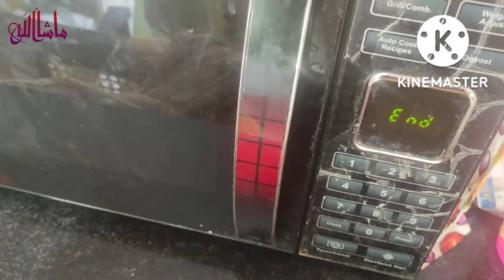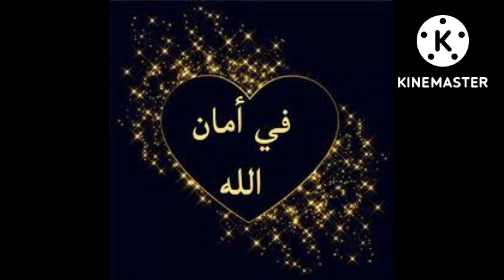Home Garden Fresh Fruits, Chicken Karahi, Sunday Routine, SobiaAli Foods&Vlogs,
This Video Contains some clips from my home garden. I also have made Chicken Karahi in Sunday lunch. My daughter is playing with cousin and having fun with her toys.

Assalam O Alaikum!  I am a House Wife, a Mother & also a Working Woman I will make videos about my daily life routine...